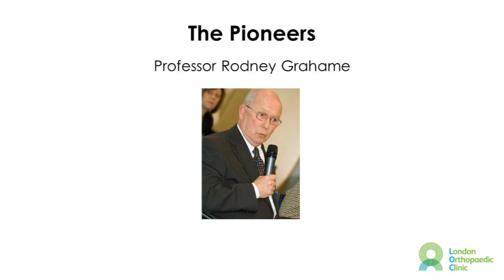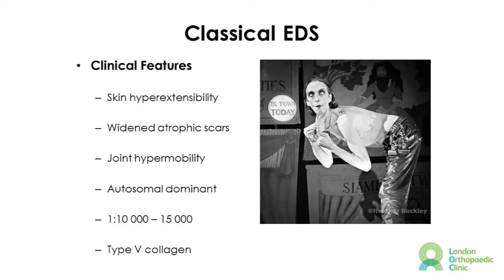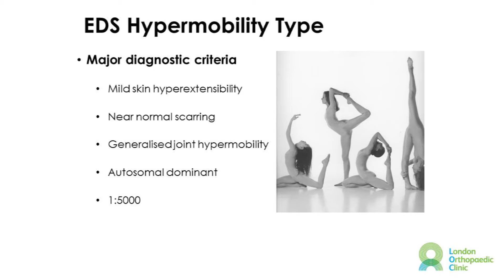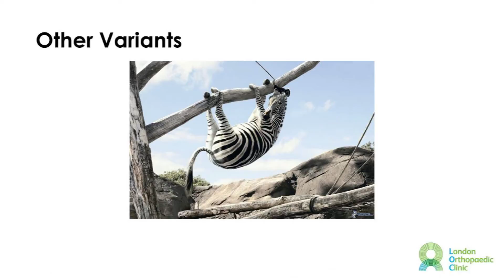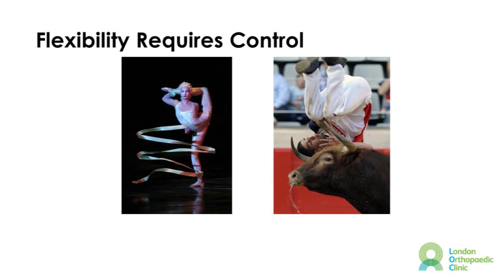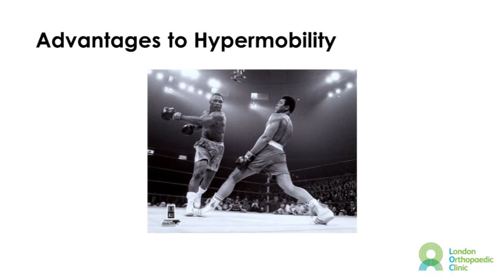What is Hypermobility? - Dr John Outhwaite, Consultant Rheumatologist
What is Hypermobility? Though a simple question, the answer is not always straightforward. As a condition which affects multiple systems and body parts, the spectrum of Hypermobility can range from double-jointedness and flexibility to pain, IBS, short-sightedness and slower than normal healing.

Dr John Outhwaite, Consultant Rheumatologist, has treated Hypermobile patients for over thirty years and shares his vast knowledge and experience as he discusses "What is Hypermobility".